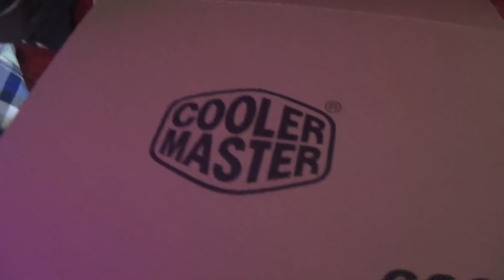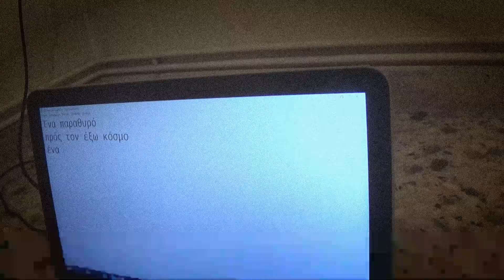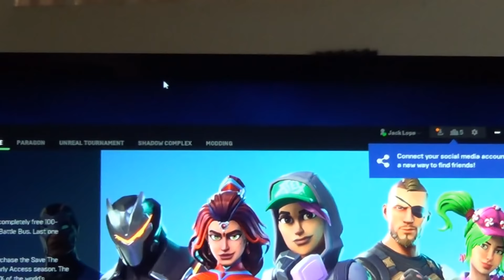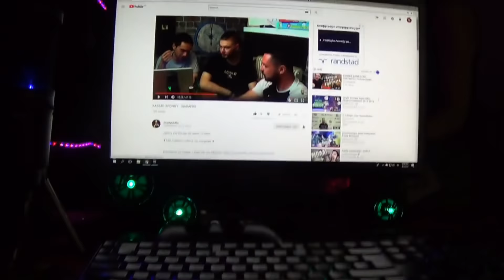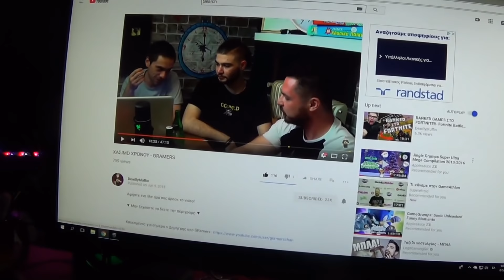Νέο PC και Unboxing από BANGGOOD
Το βίντεο είναι χορηγούμενο.
Το νέο pc είναι από το Msystems, έχουν πιασάρικα πραγματάκια και θα πρότεινα να τους τσεκάρετε, μπορείτε να παραγγείλετε ένα-ένα τα κομμάτια από εκεί.
Το δέμα της Banggood:
1. Gaming Mouse

2.Gaming Keyboard

3.3D Cute Cat Night Light

4.SADA D-207 Wired Speaker

Και ένα ευχαριστώ σε εσάς, αν δεν είχα ένα κοινό όπως εσείς, τα αγαπουλάκια μου, δεν νομίζω πως θα είχα ασχοληθεί τόσο πολύ με το Youtube όσο έχω ήδη.
Και η υποστήριξη σας, με έχει βοηθήσει να πραγματοποιήσω διάφορα βήματα ως τώρα στην καριέρα μου.
Ένα ψυχαγωγός δεν είναι είναι τίποτα χωρίς το κοινό του.
Οπότε ελπίζω να περνάτε καλά μαζί μου, και υπόσχομαι ότι θα σας δείξω ακόμα καλύτερα και μεγαλύτερα πράγματα όσο περνάει ο καιρός.

Άν θές να γίνεις Sponsor για παραπάνω emoji και άλλα πράγματα, κάνε κλικ εδώ:

Έχεις κάποια ερώτηση? Κάνε την εδώ

Θέλεις να γίνεις μέρος του Curse Network?